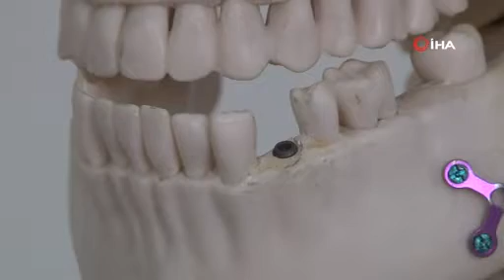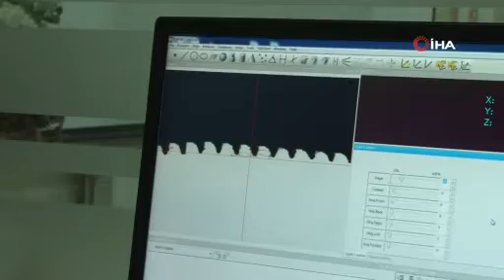Otomobil parçası üreten Türk firması, diş implantında dışa bağımlılığa son verdi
Ürettiği otomobil kav milleri ile dünyada adından söz ettiren yerli sanayi firması, üretimini gerçekleştirdiği diş implantları ile de dışa bağımlılığa son verdi.